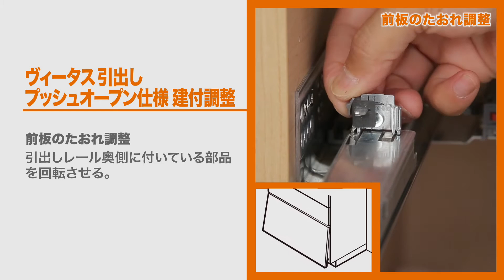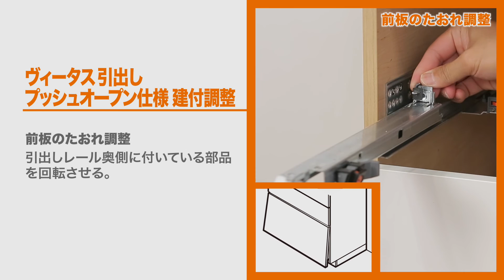【LIXIL】室内壁付け収納引出しのプッシュオープン仕様の建付け調整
お部屋の壁付け収納の引出しを調整できることをご存知ですか？

「プッシュオープンなのに押しても出てこなくなってきた」
「引出しの扉面がズレてきたので元に戻したい」

引出し扉は レールの部分で位置を調整することができます。

LIXILでは製品をご使用・ご検討されているお客さまからのご質問やご相談の中から
弊社製品を、長く安全にご愛用頂く一助となれば幸いです。

また弊社サイトには、電子カタログやトラブルシューティング、パーツショップ（純正部品の販売）
製品の所有者登録、長期保証サービスの紹介など有益な情報を掲載しています。是非ご活用下さい！

弊社製品を長く安全にお使い頂くために、所有者登録をお願いします。

対象ブランド：LIXIL、TOSTEM
対象商品：ヴィータス